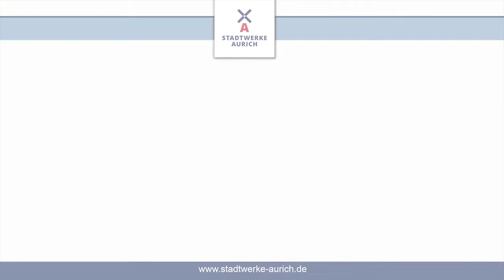Vision der Stadtwerke Aurich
Die Stadtwerke Aurich sind ein unabhängiger, regionaler Energieversorger, der seinen Kunden 100 Prozent grünen Strom sowie klimaneutrales Gas liefert. Mit diesem Angebot dokumentieren die Stadtwerke Aurich ihre Verantwortung für eine nachhaltige und zukunftsorientierte Unternehmensphilosophie.

Diese Vision geht jedoch weit über den reinen Vertrieb von grünem Strom und klimaneutralem Gas hinaus. Die Stadtwerke streben für ihr Kerngebiet, die Stadt Aurich, eine Unabhängigkeit in Energiefragen an, die modellhaft sein soll für andere Regionen in Deutschland. Mit der geplanten Übernahme der Netzkonzessionen in Aurich wollen die Stadtwerke Synergien nutzen, um der Vision mit innovativen, zukunftsweisenden Maßnahmen einer weitgehenden Unabhängigkeit von konventioneller Versorgung näher zu kommen.

Das zukunftsweisende intelligente Stromnetz umfasst die kommunikative Vernetzung und Steuerung von Erzeugung, Speicherung, elektrischen Verbrauchern und Betriebsmitteln. Mit der Verbindung von dezentraler Erzeugung und der Vernetzung der Erzeuger also dem Zusammenschalten der dezentralen Einheiten in ein virtuelles Kraftwerk, soll für Aurich eine verlässliche Versorgung gewährleistet werden, die Strom aus Kraftwerken ersetzen kann. An dieser Vision arbeiten die Stadtwerke mit ihrem Gesellschafter, dem Windanlagenhersteller Enercon GmbH.

Windkraft, Biogas, Wärme oder Solarstrom werden schon heute in und um Aurich produziert. Die Erzeugung dieser Stromarten wollen die Stadtwerke fördern und die Vermarktung vorantreiben. Ausgebaut werden sollen sowohl die Speichermöglichkeiten der erzeugten Energie als auch die E-Mobilität in der Region durch eine flächendeckende Versorgung mit Ladestationen.